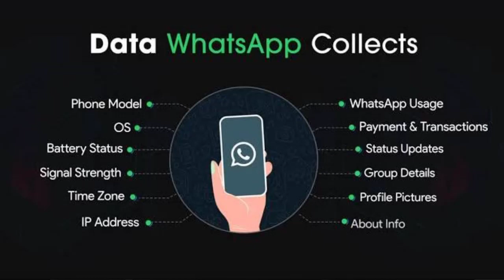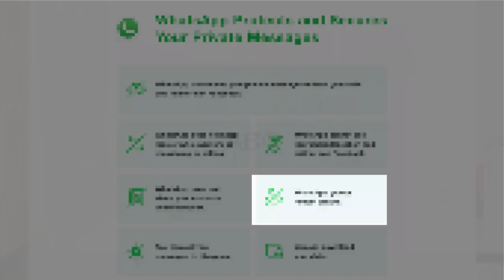WhatsApp New Privacy Policy Update 2021| Reality of WhatsApp New Privacy Policy Update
In this video I explained following points.
1. What is WhatsApp New privacy policy Update
2. Details of new WhatsApp privacy policy update
3. Which data is collected by WhatsApp
4. Rumors about WhatsApp New Privacy Policy Update
5. Clarification of WhatsApp about New Privacy Policy Update